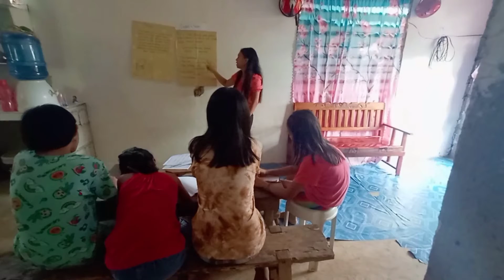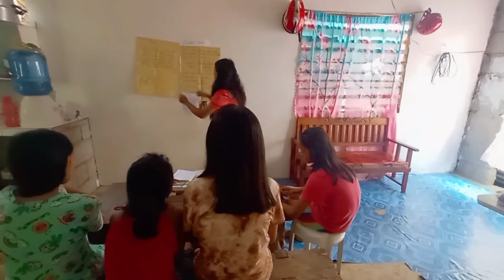Demo-English 2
project